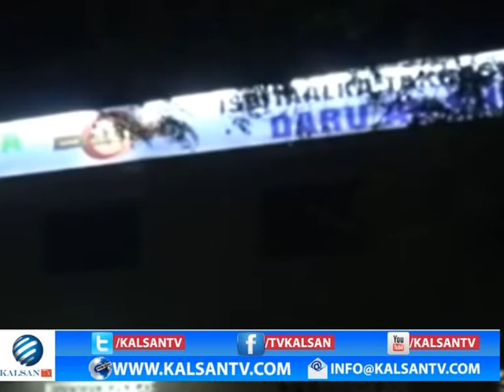QARAX CAAWA KADHACAY XAMAR IYO DHIMASHO 04 08 2017